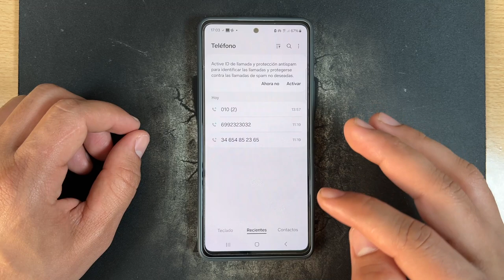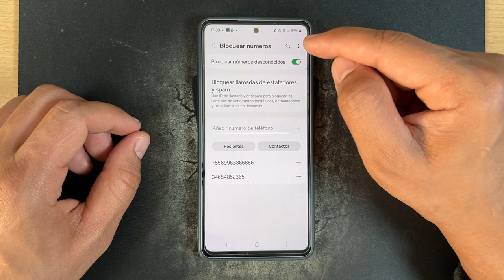Como Borrar y Bloquear Contacto en Samsung Galaxy S21, S21+ y S21 Ultra